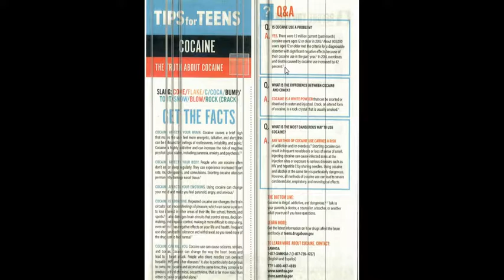TIPS FOR TEEN COCAINE USE AND IS SIDE EFFECT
This video will show you on TIPS FOR TEEN COCAINE USE AND IS SIDE EFFECT